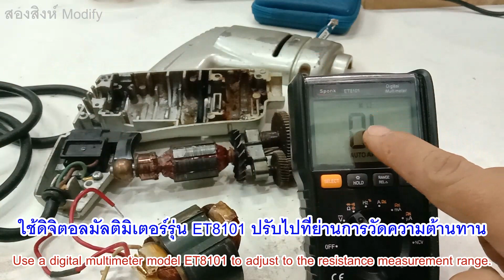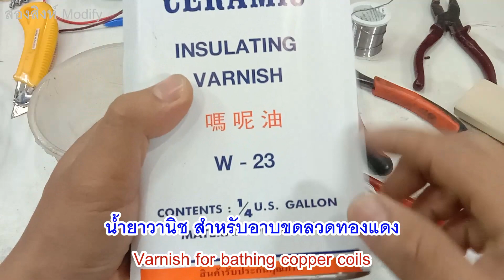วิธีการพันขดลวดมอเตอร์สว่านไฟฟ้า ชุดฟินคอล์ยเสีย,ขดลวดมอเตอร์ขาด